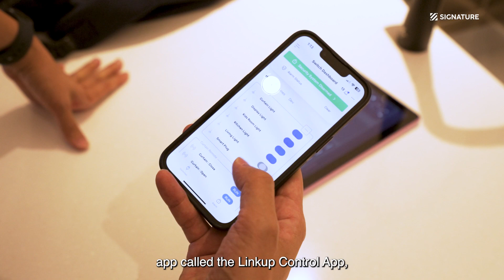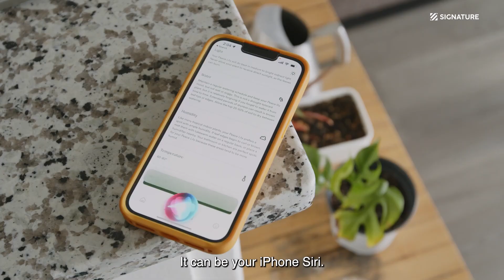Explore Smart Home Systems with LinkUp | Learn with Signature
Whether you're a tech enthusiast, a homeowner looking to upgrade, or simply curious about the future of living get ready to discover the future of living as we delve into the fascinating world of intelligent homes.

From voice-controlled assistants that respond to your every command, to automated lighting systems that create the perfect ambiance for any occasion, we showcase the incredible features that smart homes have to offer. Witness how seamlessly integrated devices, such as thermostats, security cameras, door locks, and entertainment systems, work in harmony to create a personalized and interconnected living experience.

Want to know more? Meet our team for a complimentary design consultation.

☎ Call (toll-free): 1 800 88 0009